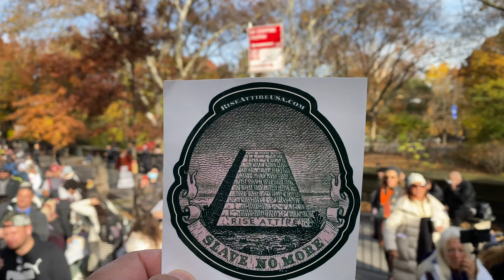RISE Representatives @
Shoutout to MentalVomitWorld.com!! Reppin us at the newyorkfreedomrally nyfreedomrally peacefulprotest last weekend! 🇺🇸💯💥

💥⚜️💥Massive Awakening Unfolding What Part of History are you On ❔❓❔